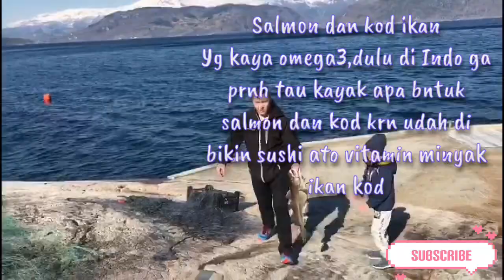DAPAT SALMON DAN IKAN COD | WEEKEND DI VILLA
Liburan weekend kali ini dengan mertua,dan karna kebetulan cuacanya sangat bagus maka kita membuang net ato jala ikan yang khusus buat salmon dan kod.Dan akhirnya walau salmon nya cuma dapat satu ekor tapi masih ada kod dan satu ikan lainnya.Waktu di Indonesia mau beli salmon aja mahalnya minta ampun dan hanya bisa makan udh di olah menjadi sushi .sedangkan kod udah di olah menjadi vitamin minyak ikan kod yang banyak ibu ibu membeli vitamin ini buat anak mereka.Tapi karna aku keseringan makan dan tiap hari ngeliat ikan ini,jadi bosan dan bukan sesuatu yang di anggap mahal.mungkin karna aku tinggal di negara yang penghasil salmon dan juga muda untuk di beli dan di tangkap alias pake jala ikan.so guys inilah ceritaku di weekend ini.